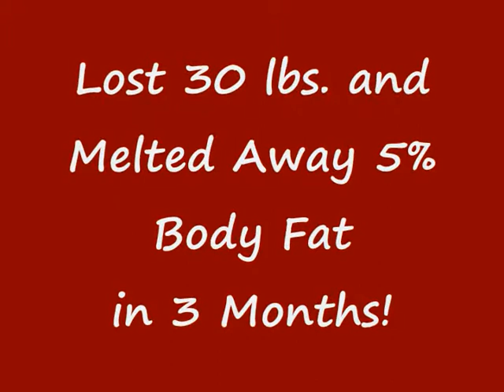Columbus, Ohio Personal Trainer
Are you looking for a personal trainer in Columbus, Ohio?  Our personal trainers train you live, on your home or office computer, right here in Columbus, Ohio.